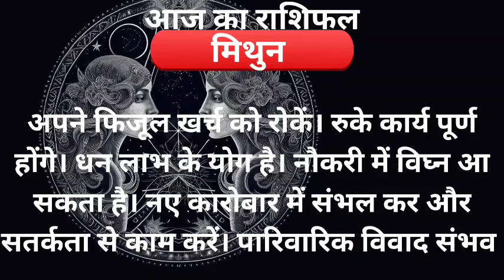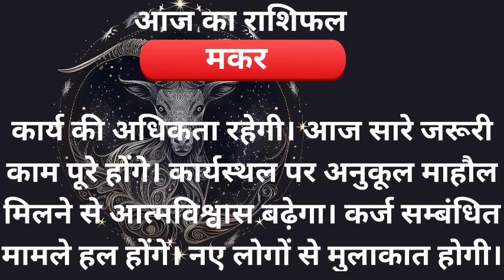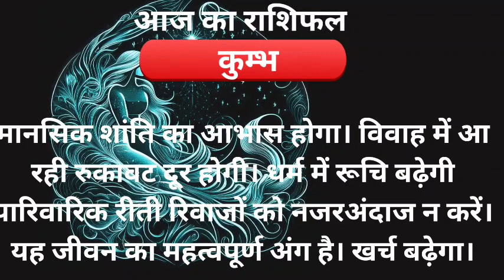Aaj ka rashifal 08 January 2023 Sunday Aries to Pisces today horoscope in hindi aajkaraashifal yt.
Aaj ka rashifal 08 January 2023 Sunday Aries to Pisces today horoscope in hindi